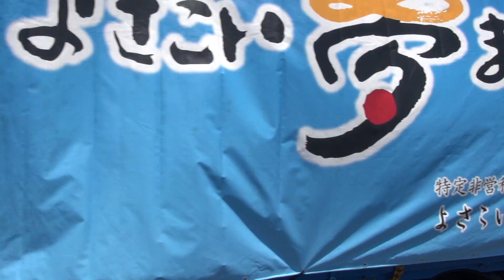男参S'（よさこい夢まつり2015）本祭二日目①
2015年5月5(火・祝）撮影
名古屋港ガーデン埠頭にて